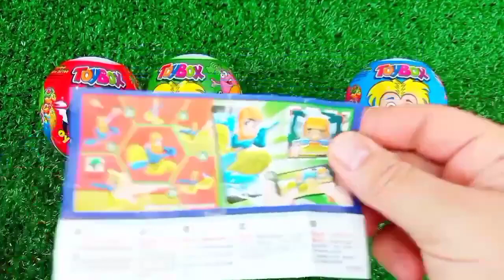Satisfying, Candy Unboxing video, Asmr Lollipops and Sweets ASMR Opening - Yummy Rainbow Lollipop